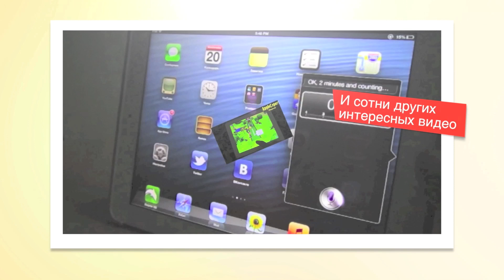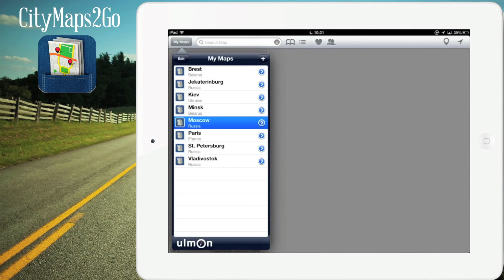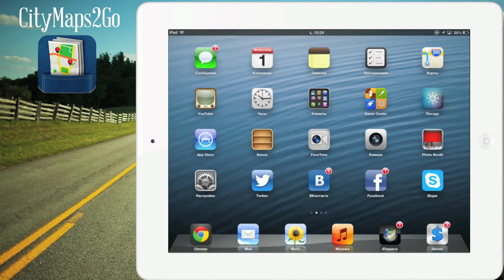Обзор CityMaps2Go - [Лучшие оффлайн карты]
Скачать можно тут: (iPhone/iPod/iPad)